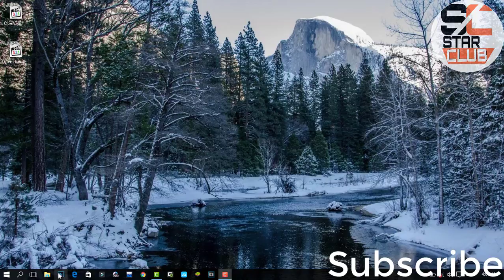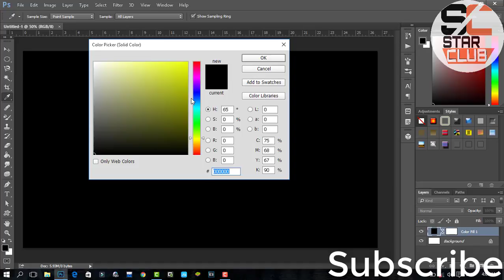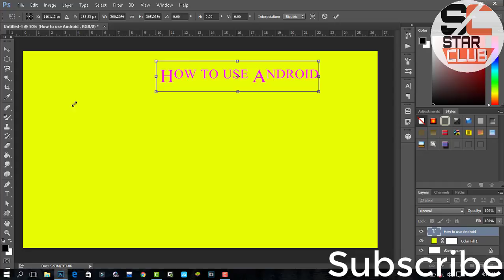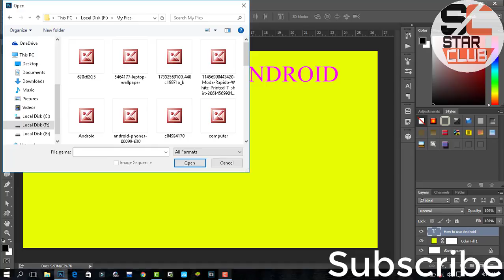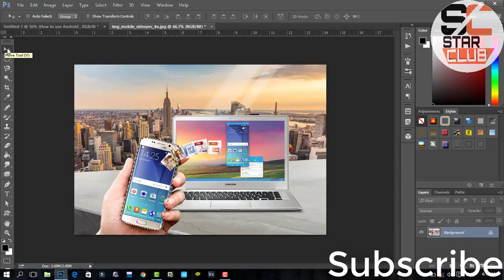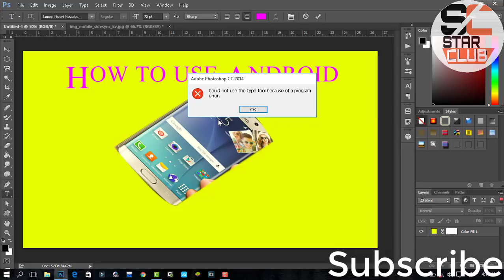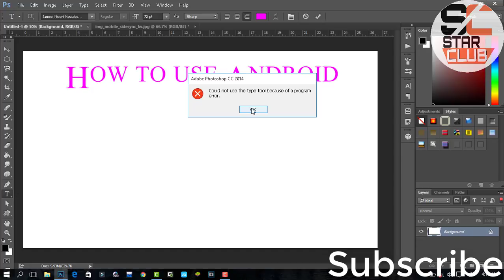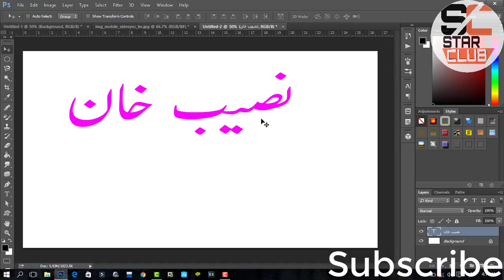how to make thumbnails for youtube videos in adobe photoshop?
want to know how to make thumbnails for youtube videos in adobe photoshop? then here's how to make thumbnails for youtube videos in adobe photoshop?